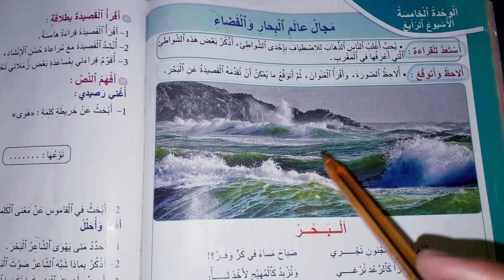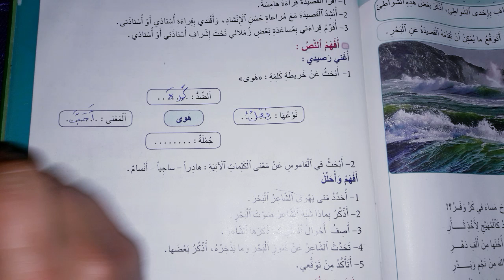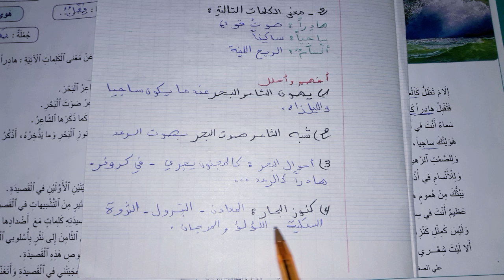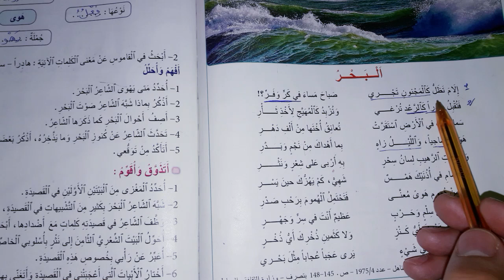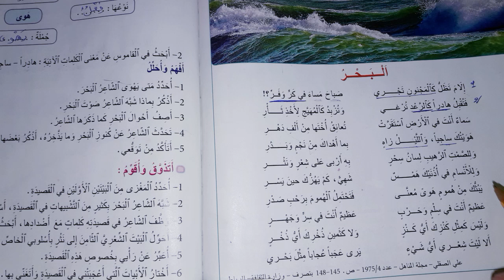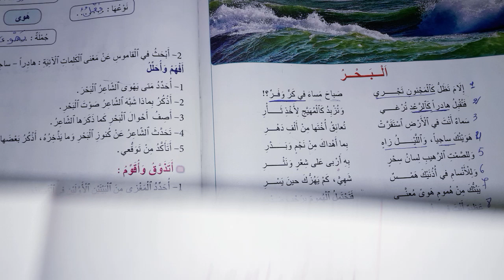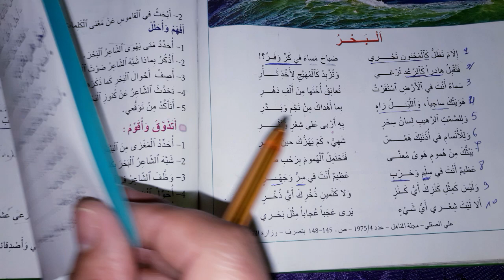المنير في اللغة العربية المستوى الخامس ابتدائي صفحة 186 و 187 -طبعة جديدة-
حل صفحة 186 و 187 من كتاب المنير في اللغة العربية للسنة الخامسة من التعليم الابتدائي نص شعري تحت عنوان البحر ، والتي نقدم لكم شرح بسيط للنص مع أجوبة صحيحة لنص البحر صفحة 186 و 187 .

المنير في اللغة العربية المستوى الخامس إبتدائي صفحة 186 و 187 و  البحر.الطبعة الجديدة